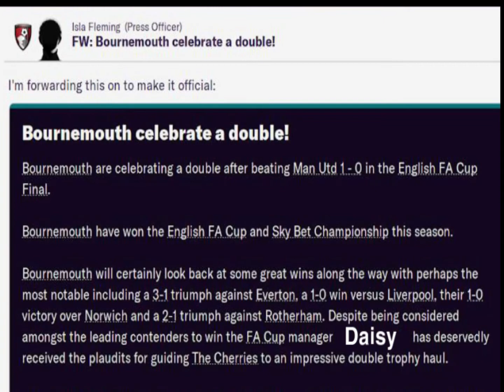[YTP] Hunree and the Kipper of Beans (Plus Three Other Stories for Naughty Little Shits)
Henry crash.

MAGIC! - Rude
YOGSCAST - Diggy Diggy Hole
Sonic Underground Theme
Story Makers Theme
Gorillaz - Dare
Simply Red - Money’s Too Tight to Mention
Sad Violin
Ji Pyeong Kwon - Sad Romance
Backstreet Boys - I Want It That Way
Les Miserables - Look Down
Crush 40 - City Escape